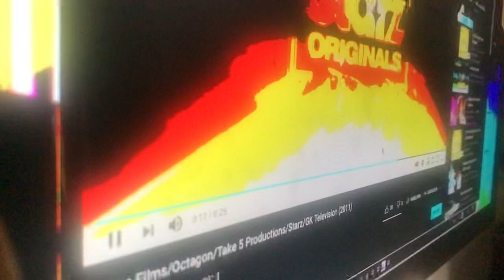June 14, 2022